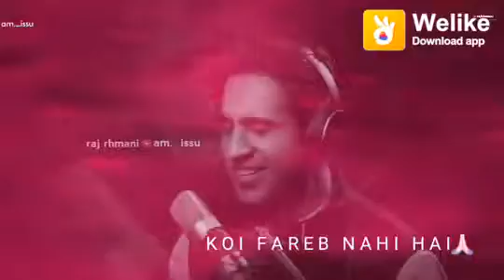November 3, 2019